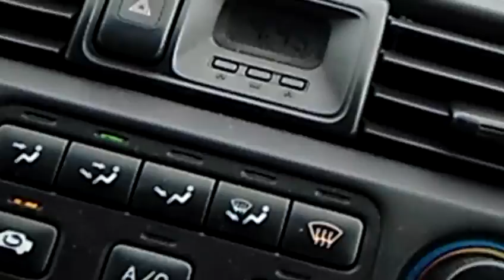rv niggas 3400 blk